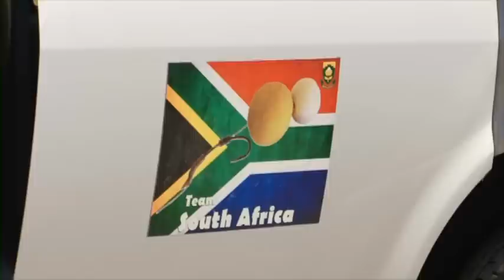Romania vs Africa de Sud